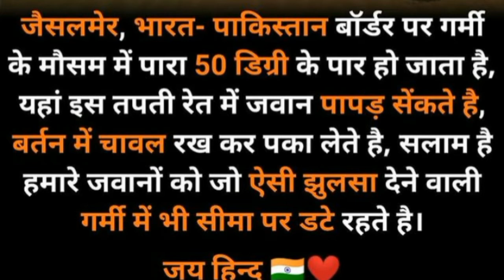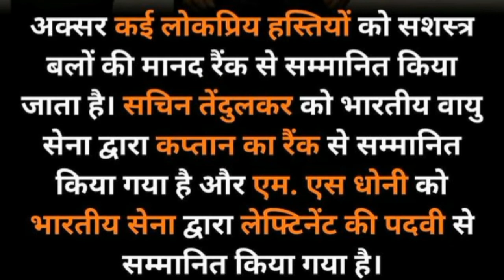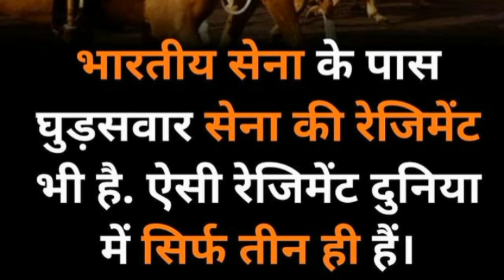बॉर्डर जैसलमेर राजस्थान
Jaisalmer Rajasthan India